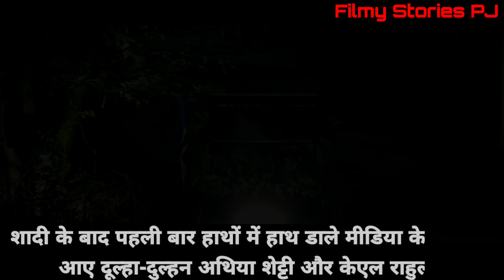Athiya Shetty and KL Rahul walk hand-in-hand as the make first public appearance post marriage